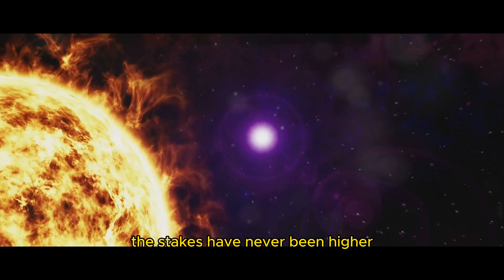The Sun Could Destroy the Earth in 2025: Are We Ready for the Next Carrington Event?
Join us as we explore the ominous threat of solar storms and their potential to wreak havoc on Earth. Discover the historical Carrington Event of 1859, where the sun unleashed a devastating solar storm, and learn how a similar event today could have catastrophic consequences. Find out what scientists are doing to monitor the sun and prepare for future solar storms, and understand the steps we must take to protect ourselves from this cosmic danger.